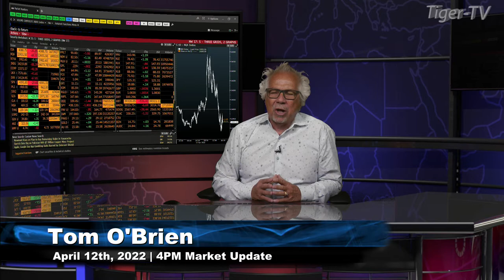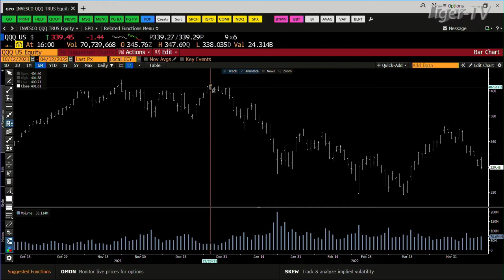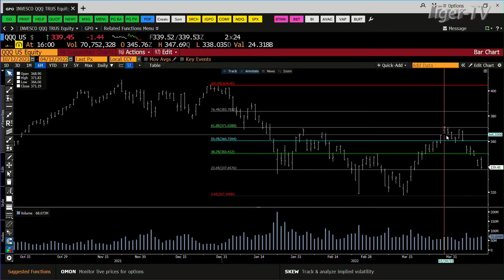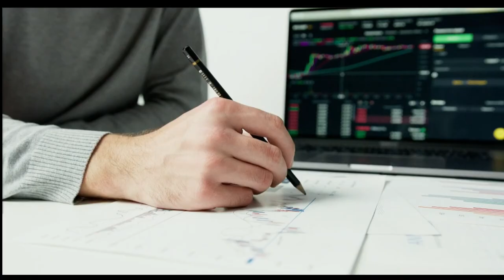April 14th, 4PM ET Market Update on TFNN - 2022